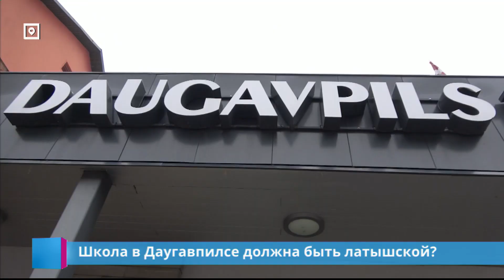Президент: школа в Даугавпилсе должна быть латышской